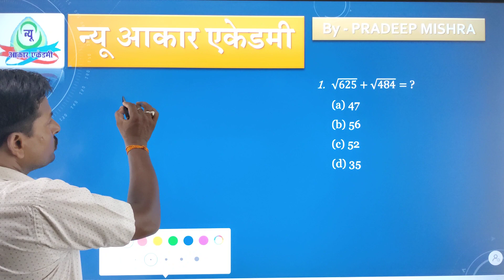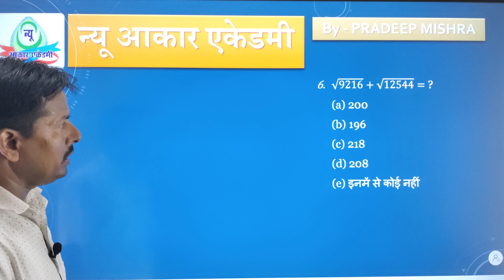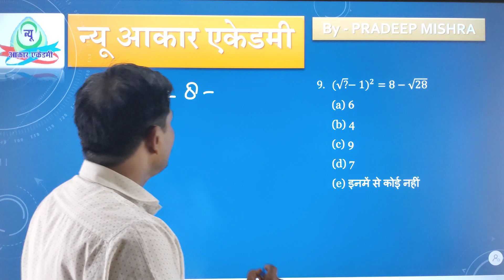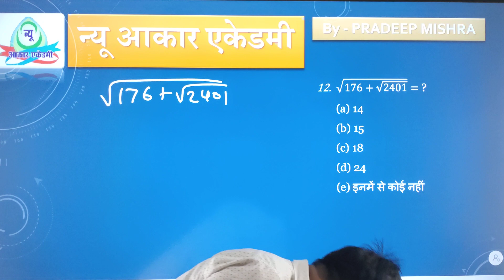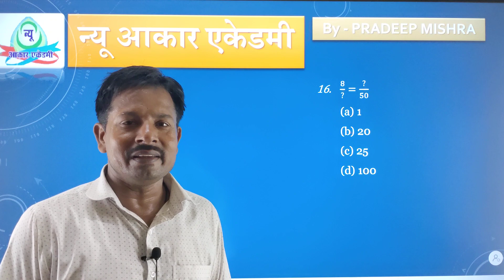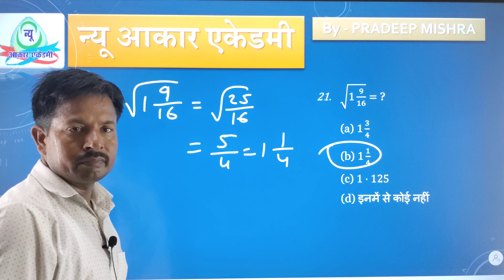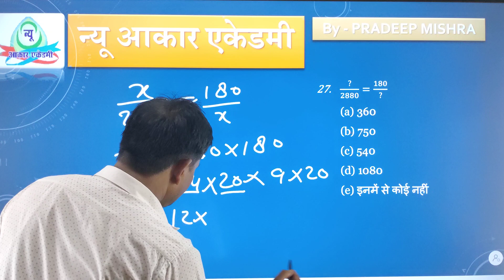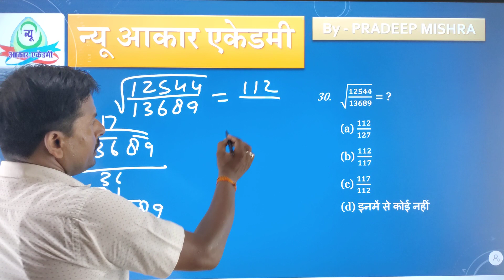🛑वर्गमूल एवं घनमूल II QUE 1~30 IIR. S. AGRAWAL BOOK || न्यू AAKAR || प्रदीप सर(मैथ गुरु)